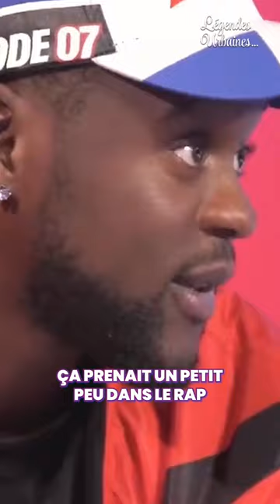Pour Guy2Bezbar c’était le rap ou le foot ⚽️